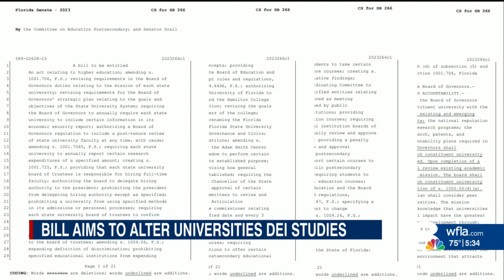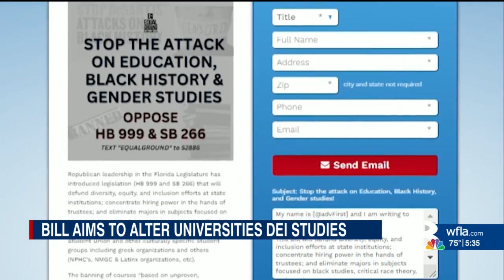Lawmakers revamp higher ed bill advancing it to next committee